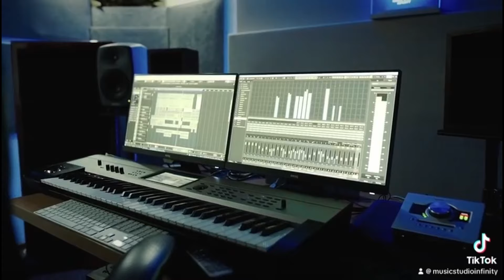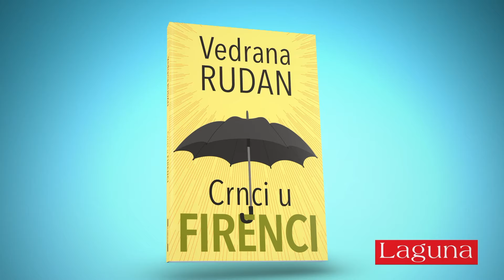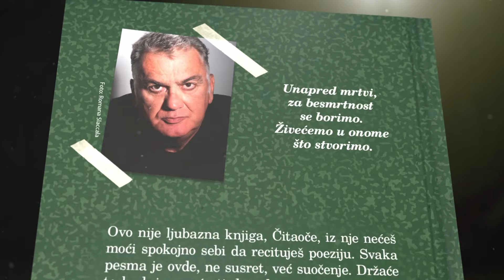1079 ПСЗ. СТАРА КАФАНА ЖЕНЕ УБИЈАЈУ ЗАР НЕ? 27.03.2024.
СТАРА КАФАНА   Гости:ВЕСНА СТАНОЈЕВИЋ координаторка Сигурне куће, МИХАЈЛО ШЉИВИЋ првак Београдске опере, ДАНИЦА ЦРНОГОРЧЕВИЋ Каљинка, Ој, Косово, Косово, РОЛАНД РОКИ ПОПОВИЋ Џудо уместо улице, Тренутка поезије ДРАГАН НИКОЛИЋ И ГОРАН СУЛТАНОВИЋ.,Песма ТОДОСИЈА ТАНАСИЈЕВИЋА рецитује МИХАЈЛО ШЉИВИЋ., ГРЦИ ИДУ НА ЕУРОСОНГ СА УКРАДЕНОМ СРПСКОМ ПЕСМОМ